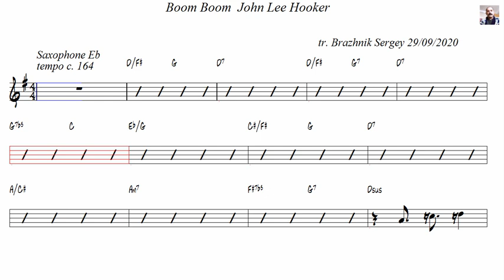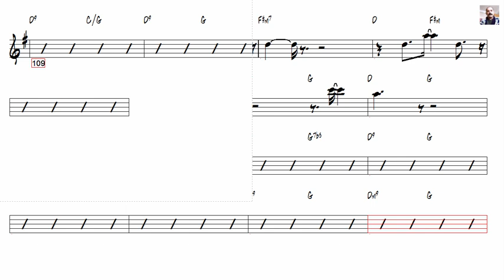Boom Boom John Lee Hooker Alto Sax